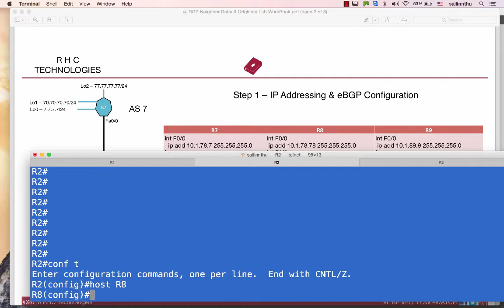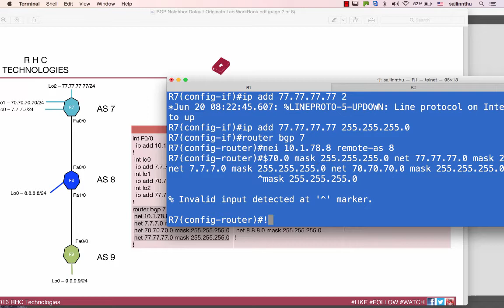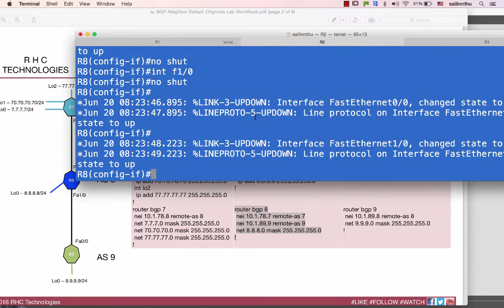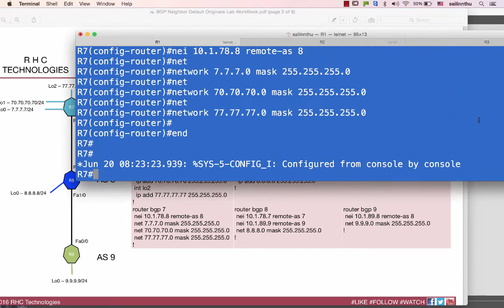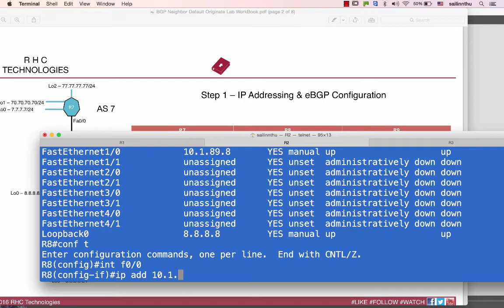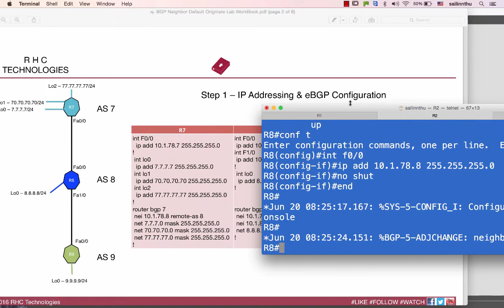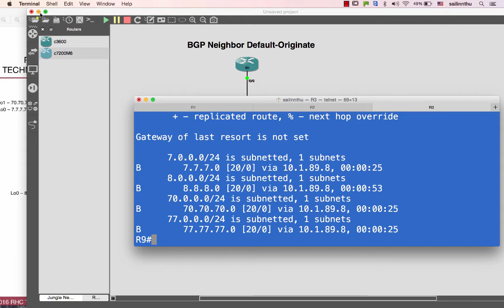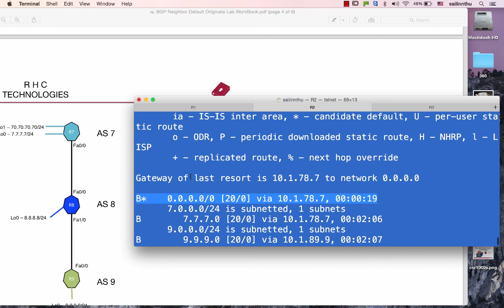BGP Tutorial - 15